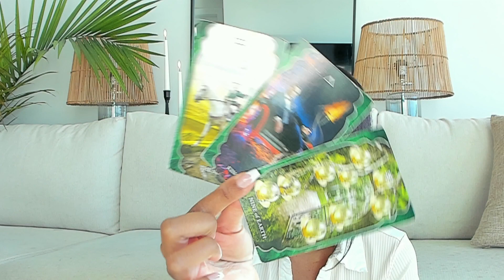LEO | YOUR ENERGY AND LIGHT COMES AT A HIGH PRICE TAG AND THEY CAN NO LONGER AFFORD YOU | Dec 2022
Timestamps ⏰
Intro/Giveaway: 0:00
Reading Starts: 01:27